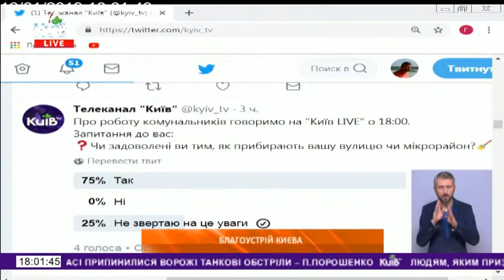16.01.19 Київ Live 18.00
Благоустрій Києва. На що найбільше скаржаться кияни? Прибирання дворів, чищення дахів. Боротьба з незаконними МАФами. Проблеми благоустрою і як їх вирішувати?